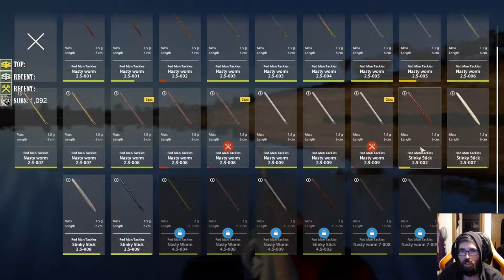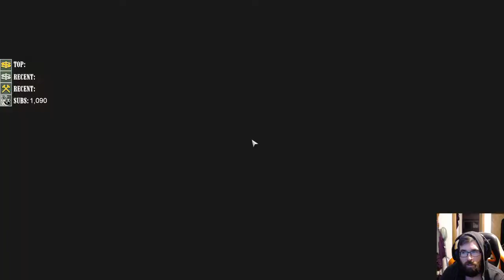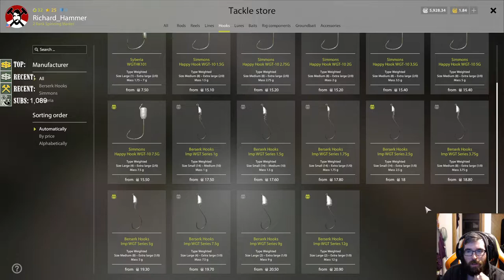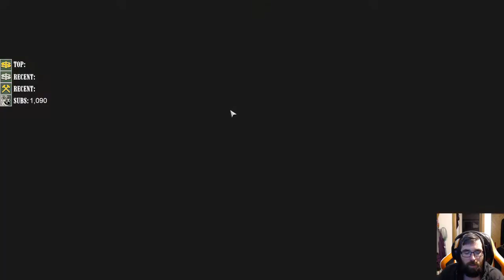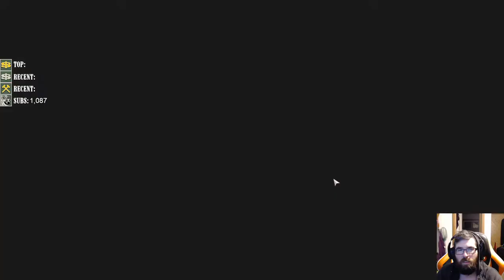Russian Fishing 4 11/23/2021